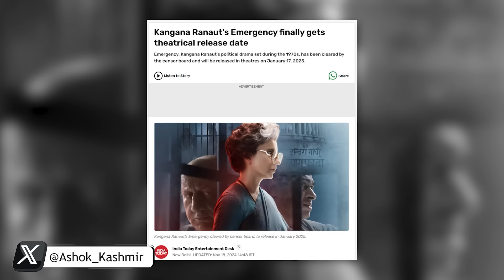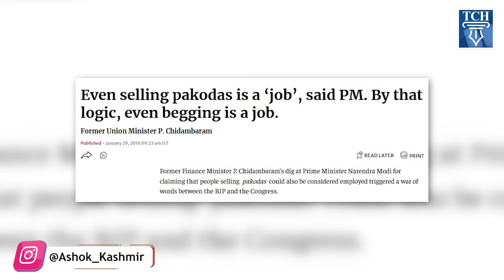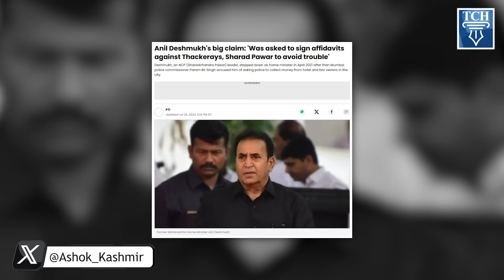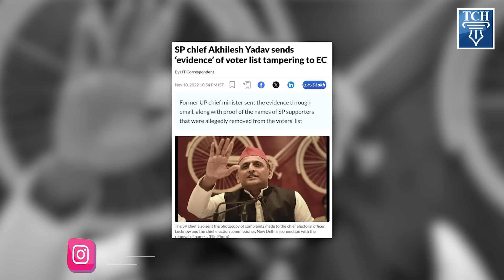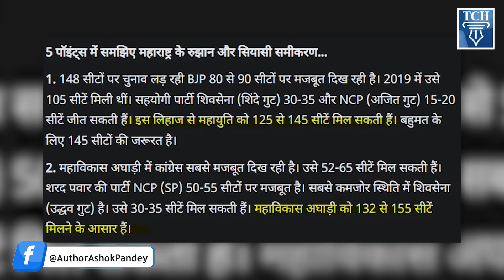चुनाव से पहले मुश्किल में BJP, मोदी-शाह ने भी पल्ला झाड़ा ? Maharashtra